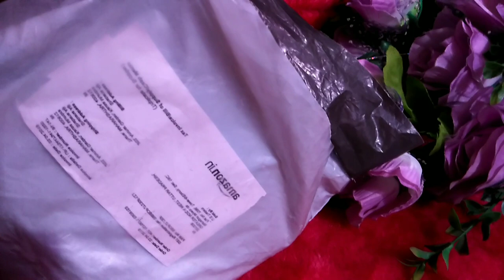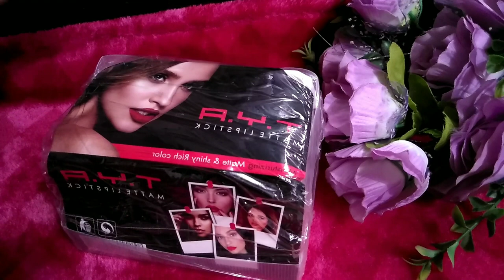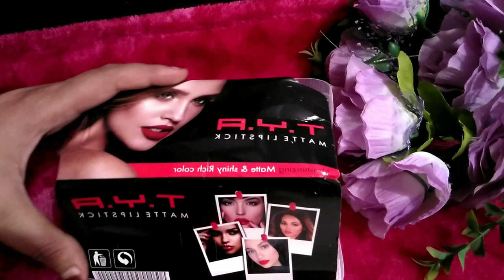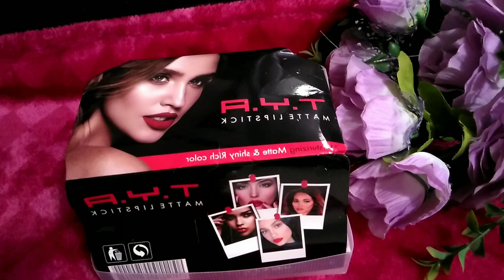adorable matte lipstick in India NYN 24 lipstick set full review and demo swatches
buying this product
hi guys welcome to my channel. today I have received 24 NYN l lipstick set which I got from Amazon.kaafi acchi lipstick hai 5 se 6 ghante aapke lips par stay karti hai matte lipstick hai amount ke hisab se a lipstick bahut hi jyada adorable hai ek baar try karna to Jarur banta hai hi adorable matte lipstick in India 24 lipstick set full review and swatches coffee at a lipstick a swatches.